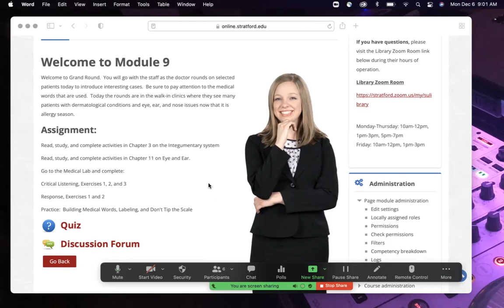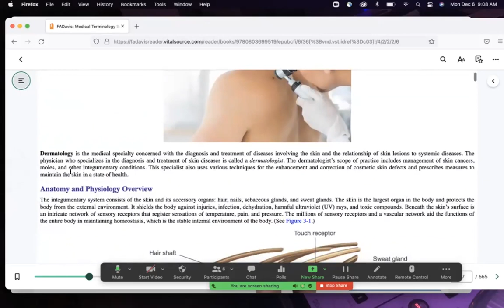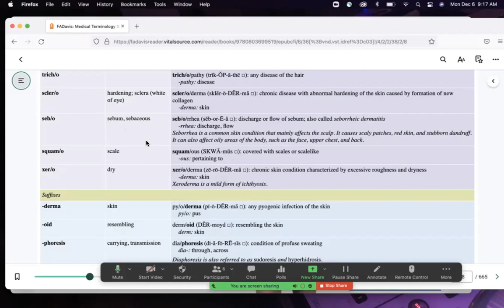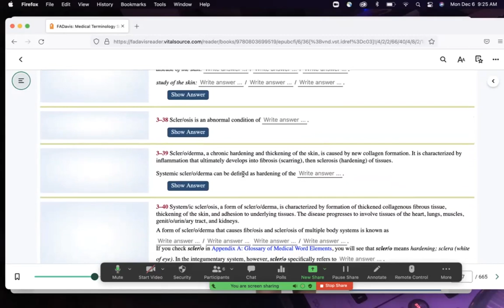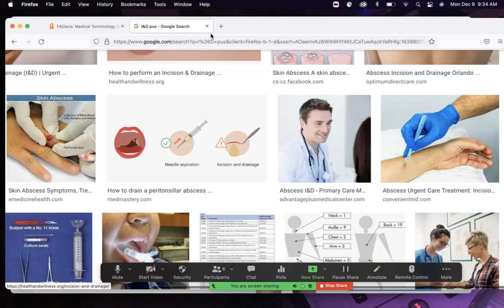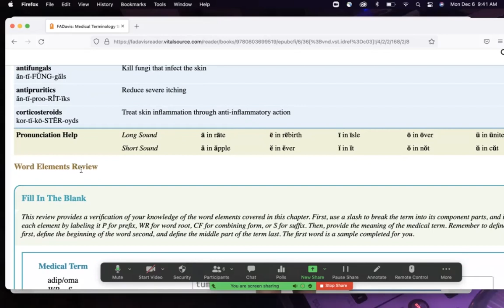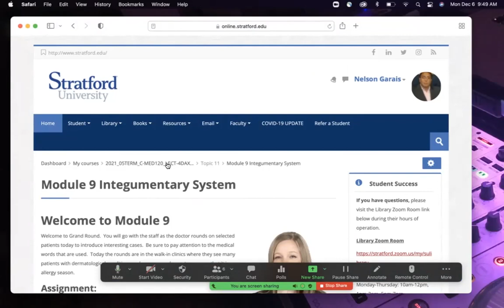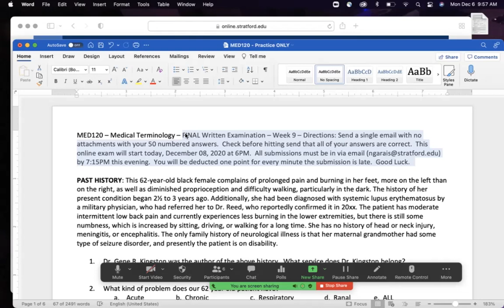MED120 Week 9 Zoom 12 06 2021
Nelson C. Garais, MD - Stratford University - Alexandria Campus - Week 9 - Chapter 3 - Dermatology and Review for next week's final exam.